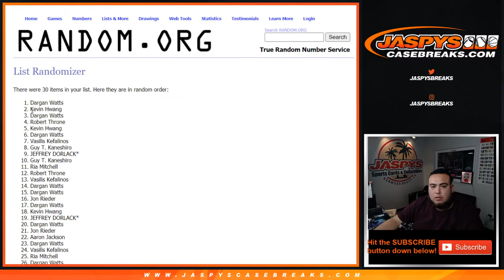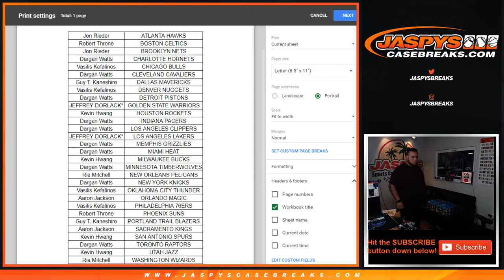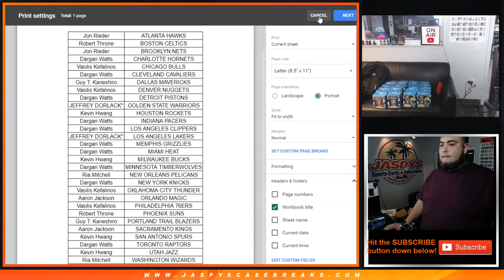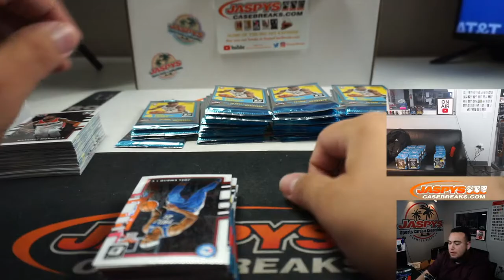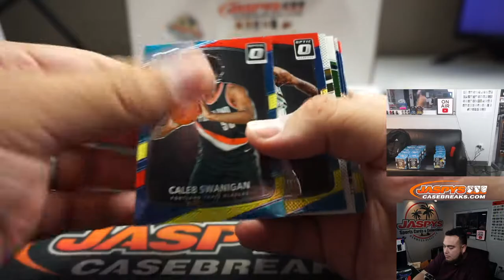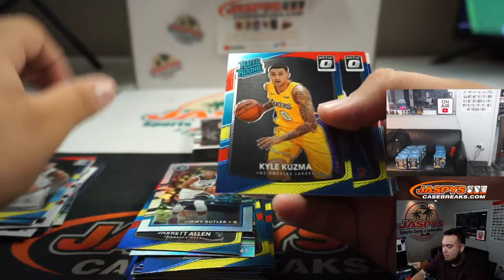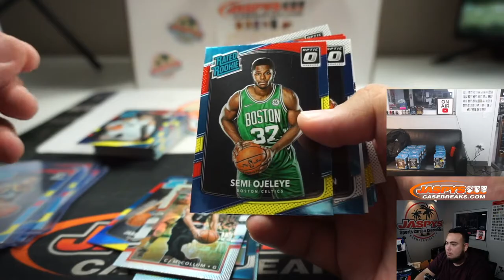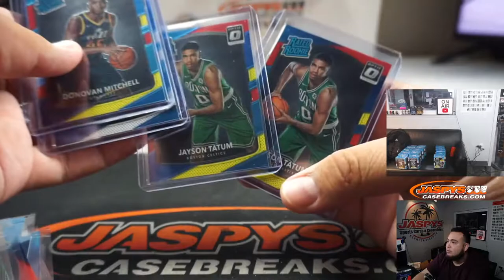SUN. 8/30 - 2017-18 PANINI DONRUSS OPTIC 5-BOX MEGA BOX BREAK #1 *2 RT EACH*